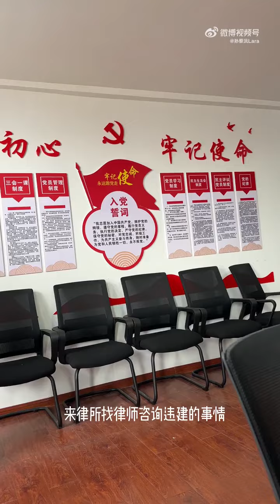选址工作室的一天还去看了房子违建的进度，找了律师～你们看视频，真的离谱到好笑！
微博：孫藜沅Lara